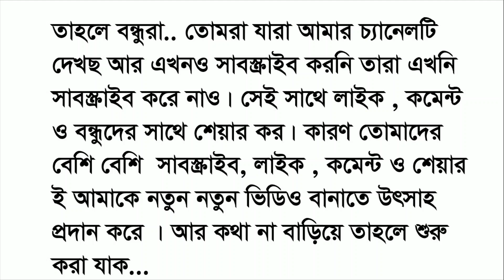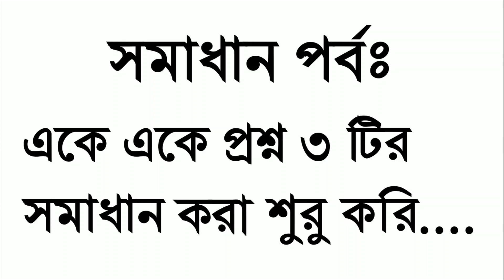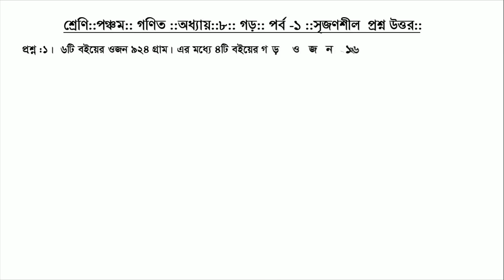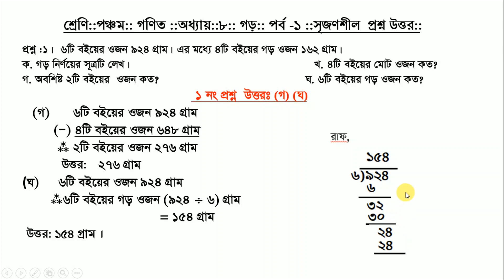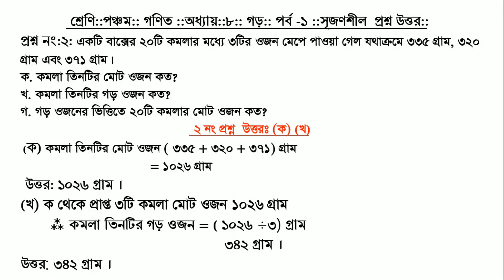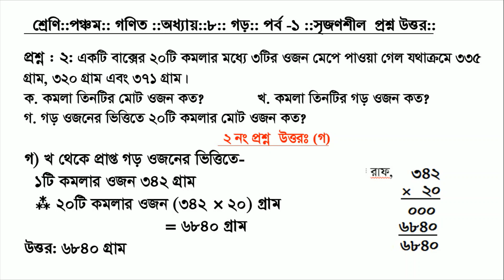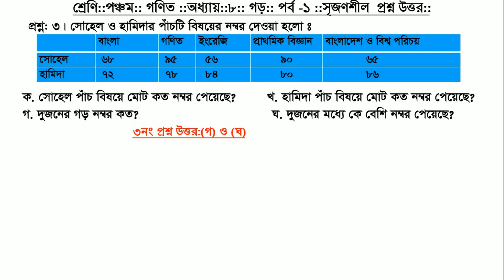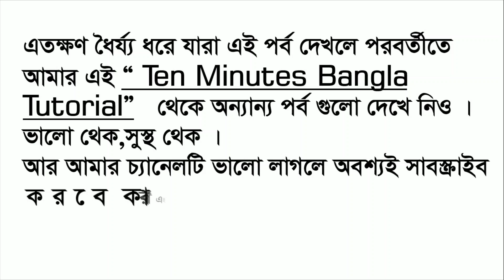৫মশ্রেণি ।। অধ্যায় আট গড়।। সৃজনশীল পর্ব -১ ।। Class Five PSC Math Part -1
৫মশ্রেণি ।। অধ্যায় আট গড় সৃজনশীল পর্ব- ১ ।। Class Five PSC Math Part -1
৫ম গড়  শ্রেণির  গড় বিষয়( সৃজনশীল)   অসাধরণ   একটি ভিডিও।

এই চ্যানেলের  অন্যান্য পর্ব গুলো দেখতে এখানে ক্লিক করুন :
  * Related tags*

English class 5, English, Primary education, Class 5, Math Content,  এই চ্যানে

English class 5, English, Primary education, Class 5, Math Content,  এই চ্যানেলে ৫ম শ্রেণির সমাপনী পরীক্ষা গণিত, হংরিজে সহ সকল বিষয়ের  ভিডিও পাবে ।